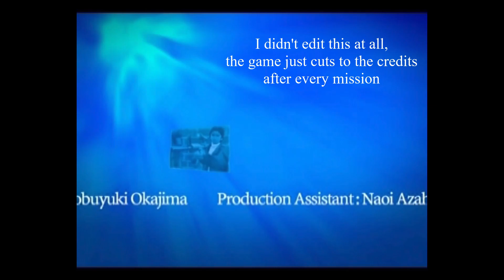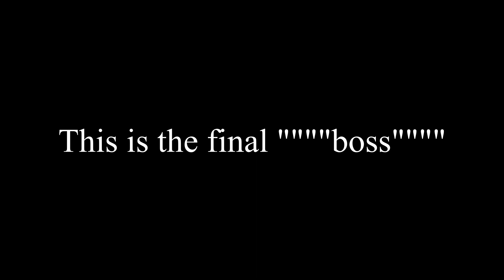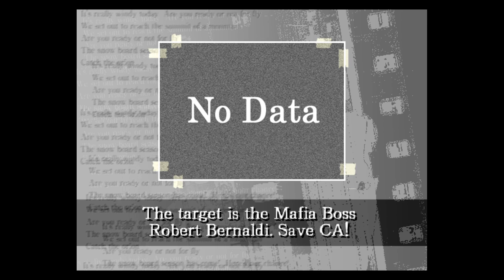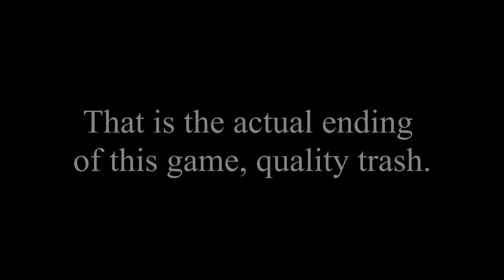This might be the worst game I have ever played in my life.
I refuse to believe that a company made this game.